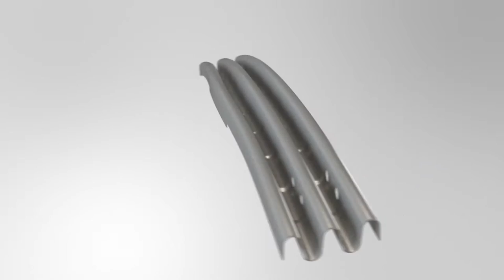Thyssenkrupp Trailer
Kurzer Trailer über die Produktwelt von Thyssenkrupp